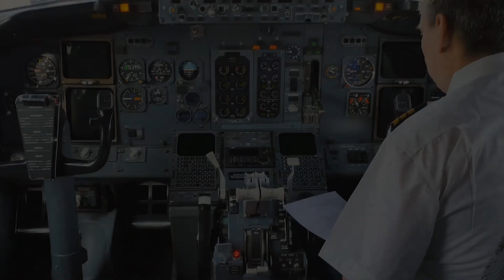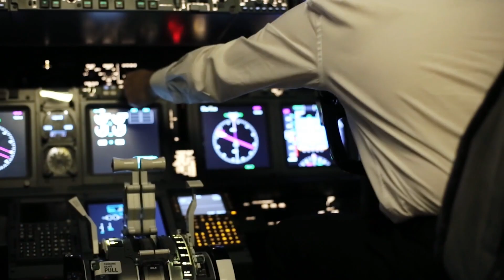The Most Expensive Weapons Ever Built In The World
Hi Guys👋
Welcome Back To My First Video

Military weapons are typically made by people who have a lot of knowledge and skills. For example, to make a primitive spear, you had to find a good stick for the shaft and figure out how to either glue or tie it to it. It doesn't matter what it takes to chip a stone until it has a sharp edge and doesn't break or damage it in the process. There's no surprise that military weapons can be pricey, especially if they're the best and most powerful ones! If you want to buy the most advanced military weapons now, you'll have to pay a lot. That's why only a small number of military units can get them. It seems likely that their prices will go up even more in the future. Here are 10 of the most expensive military weapons that have ever been made.

Please show your love💓 and support🤝 joining "TechLadder" community now by subscribing and press (🔔) to join the Notification Squad and stay updated with new uploads✨ If you have any inquiries or requests feel free to leave them in the comments below.

🎬SUGGESTED VIDEOS
Don't forget to watch 📽 Our other videos. Please check them out :